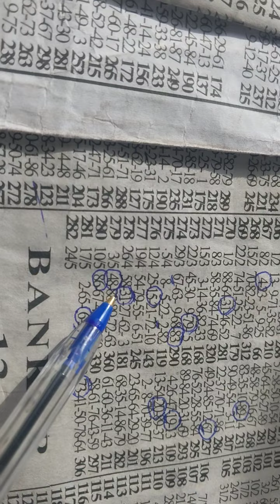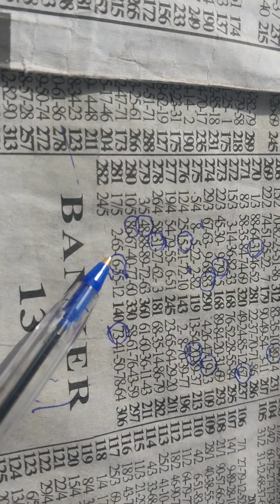Omega alpha lotto set(24/5/203)